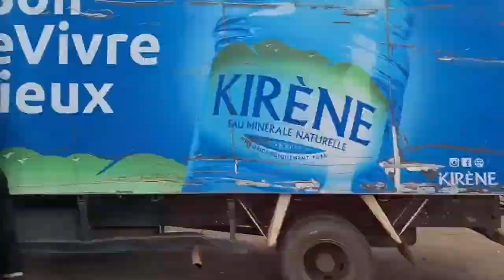VLOG AU SENEGAL !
Salut tout le monde les potes, aujourd'hui on se retrouve pour une nouvelle vidéo, une vidéo très particulière car c'est une première ! Je vais vous résumer mon séjour au Sénégal !

Dans cette vidéo je vous ai mis les meilleurs vidéos/photos/moments de mon séjour au Sénégal !

Je vous laisse regarder et si vous avez des question sur le voyage vous pouvez me les poser dans l'espace commentaire !

Bon visionnage!

Sur ceux je vous souhaite une bonne vidéo ou j'espere que cette video vous a plus et je vous dit à bientot pour de nouvelles aventure